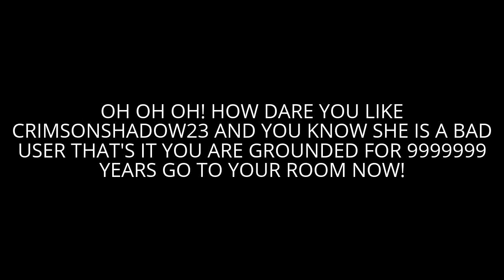Rabid CrimsonShadow23 haters in a nutshell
This is rabid CrimsonShadow23 haters in a nutshell because they can't respect opinion on that user just because they hate that user and they even send you grounded threats at people liking that user and these people need to grow up.

Requested by CrimsonShadow23 herself